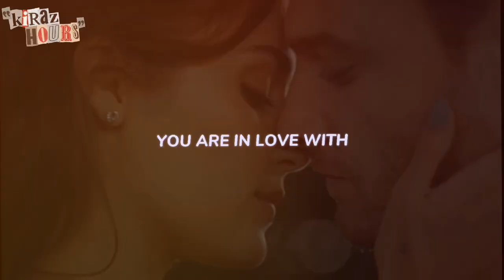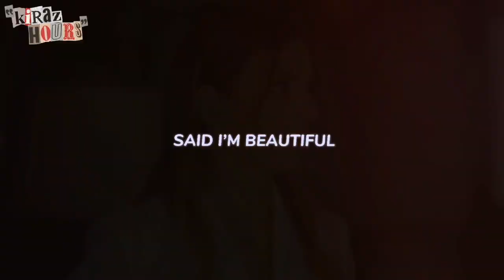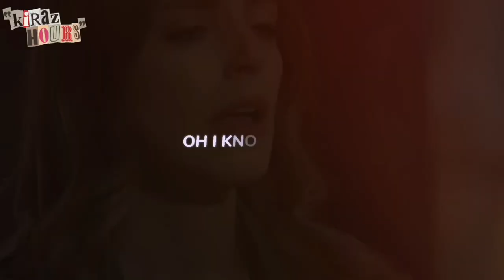Opposite | Selin (+ Eda) & Serkan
“She looks nothing like me so why’d you look so happy” - Opposite (lyrics video)

TV Series: Sen Çal Kapımı / Love is in the air.
Couples: Eda and Serkan / Selin and Serkan
Song: Opposite by Sabrina Carpenter
Characters: Selin Atakan, Serkan Bolat, Eda Yıldız